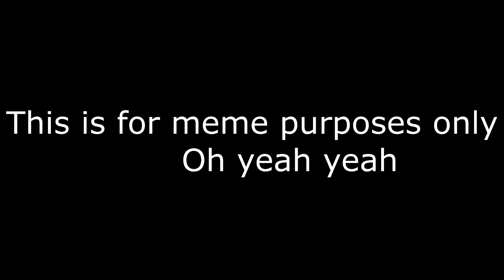Maximilianmus - Oh Yeah Yeah (8D Audio)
Lyrics!
[Intro]
Oh yeah yeah, oh yeah yeah, oh yeah yeah, oh yeah yeah, oh yeah yeah

[Verse 1]
I'm in the litty committee, oh yeah yeah yeah yeah
You're in the shitty committee, oh yeah yeah yeah yeah
I'm in the witty committee, oh yeah yeah yeah yeah
You're in the titty committee, oh yeah yeah yeah yeah
I'm in the bitty ga-bitty, oh yeah yeah yeah yeah

[Pre-Chorus]
Oh yeah yeah, oh yeah yeah, oh yeah yeah, oh yeah yeah, oh yeah yeah, oh yeah yeah, oh yeah yeah, oh yeah yeah, oh yeah yeah

[Verse 2]
I slapped your momma, oh yeah yeah
She voted for Obama, oh yeah yeah
You have a pet llama

[Chorus]
Oh yeah yeah, oh yeah yeah yeah yeah
Oh yeah yeah, oh yeah yeah, oh yeah yeah, oh yeah yeah, oh yeah yeah, oh yeah yeah yeah yeah

[Outro]
Obama, oh yeah yeah yeah yeah

Thank you for listening to the song and i hope you enjoyed

This song is for meme purposes only! original songs will return tomorrow

Hashtags!